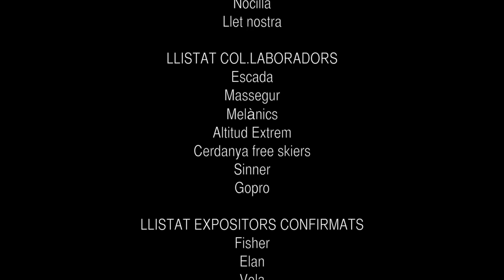Welcome Winter Llivia 2014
El passat 1 i 2 de novembre es va celebrar el Welcome Winter Llívia 2014. Com cada any, un èxit!

Gràcies a tots per venir i fer que aixo sigui possible !!!

Edició: Damià Fuentes
Timelapse: David Luna
Grabació: Damià Fuentes, Victor Luna, Marc Ordoñez, Christian Maharavo, Antonio Fondevila